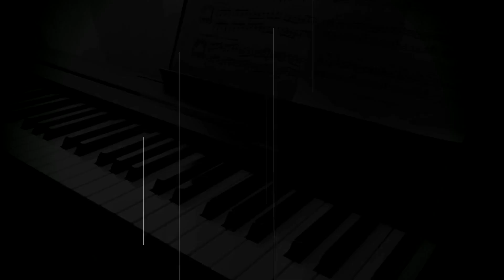The Shoe Box Studio " Czwarta rano "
tekst: Tomasz Nowak

Znów wyruszam w trasę, bedziesz spał teraz sam
tutaj masz klucze, wyprowadź proszę psa
bourbon mnie wypełni, na barce bedę żyć
albo szybko zmienię plan, kupię odlotowy van
poprowadzi mnie, sama nie wiem gdzie
port w Kadyksie, może dziki wschód
piwo w Pilźnie, może gór północy chłód

Na wielkiej, pustej drodze, łatwo zgubić się
z pustym bakiem jadę, zbiry zaczepiają mnie
takim smutnym gościom, ja się śmieje w twarz
w ginie mogę kąpiel wziąć, na głos śpiewać no i kląć
z dymu szlafrok, z puszek dom, to potrzeby moje są
cyrk przejechał, czy zabiorą mnie?
- Dawaj z nami !
już pakuję się

Usiądę do black jacka , to mój czas!
coś nie idzie, czekaj, może jednak pas
portfel znowu pusty, po co bylo grać
trzeba będzie oddać van, wielki dług na barze mam
grać o wszystko to był bład, uciekać trzeba stąd
do własnych drzwi dobijam się czwarta rano...
może wpuści mnie